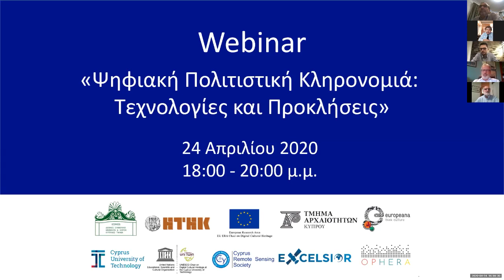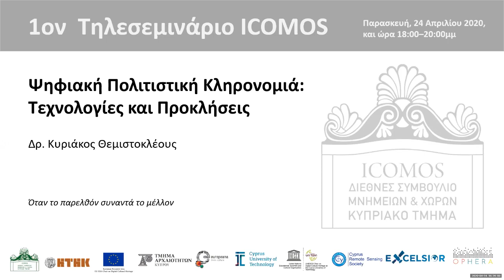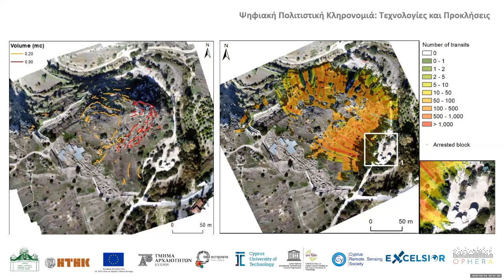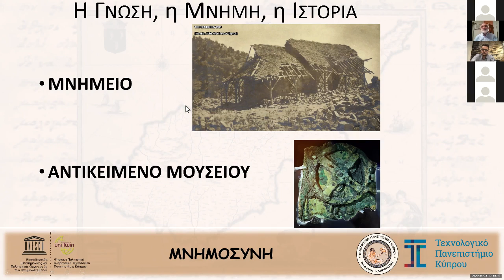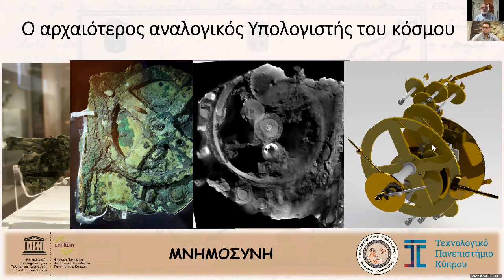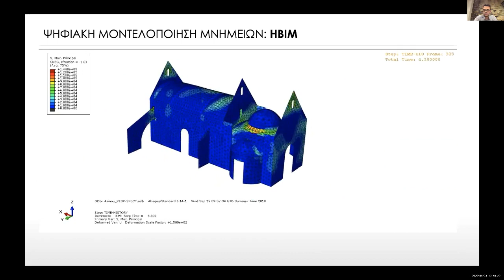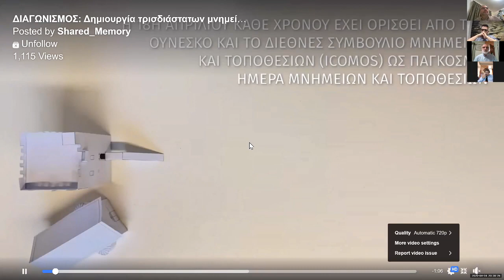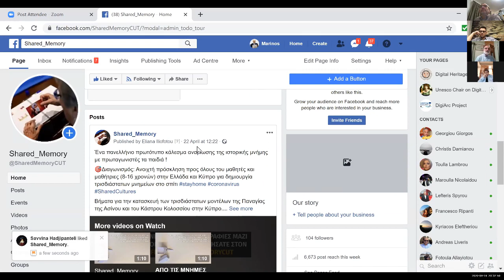ICOMOS Webinar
Ψηφιακή Πολιτιστική Κληρονομιά: Τεχνολογίες και Προκλήσεις